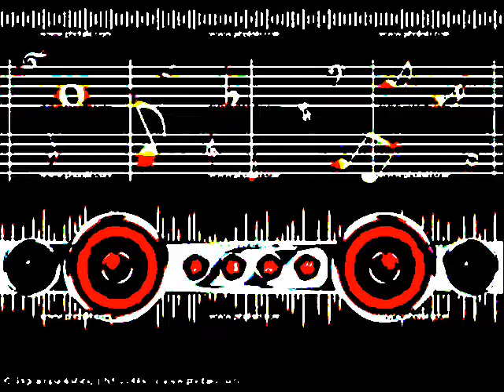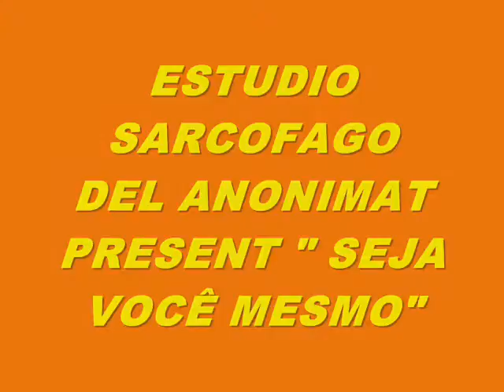MUSIC 5353-SEJA VOCÊ MESMO-PRODUCED IN MY PLAYSTATION 2 MARVOK345